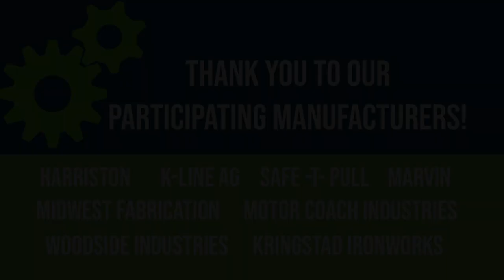The Faces of Manufacturing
The Northeast Manufacturing Group is comprised of more than 20 manufacturing businesses from Pembina and Walsh counties located in northeast North Dakota. This group was formed as a result of a Business Retention and Expansion Program implemented by the Pembina County JDA. There are more than 1,200 manufacturing jobs in the two counties and workforce is one of their biggest barriers to expansion. This group has been meeting quarterly since October 2016 and several participate in the annual MFG DAY event.